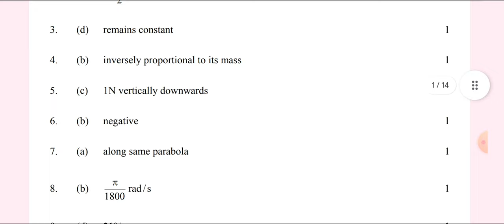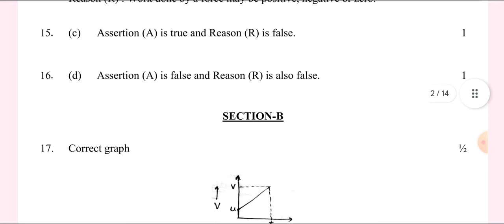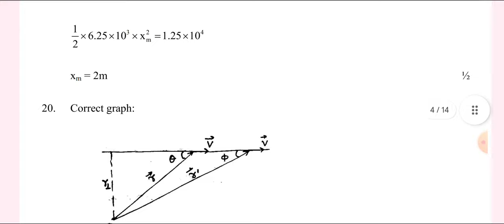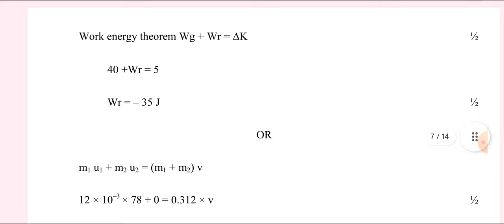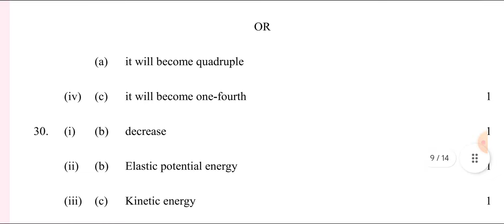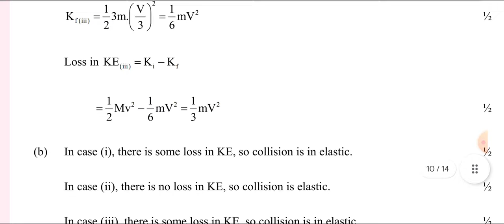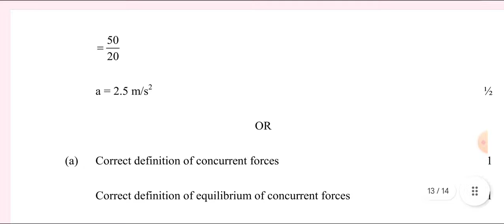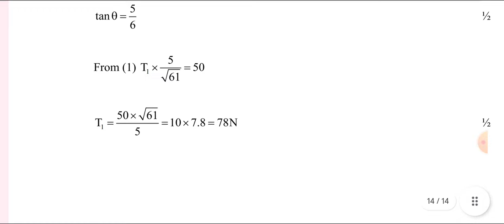PHYSICS Class 11 | Marking Scheme/Answer key 25/09/23 | Morning Shift